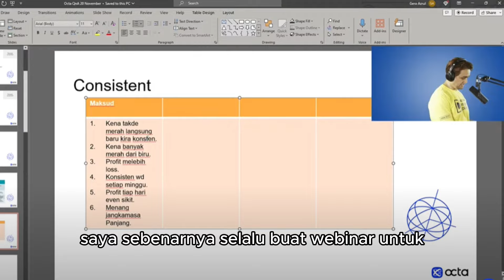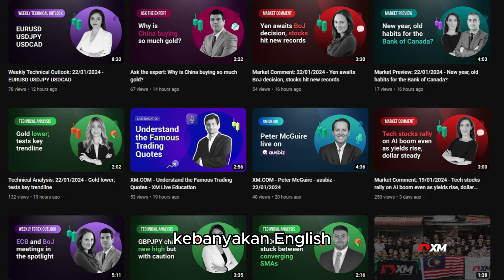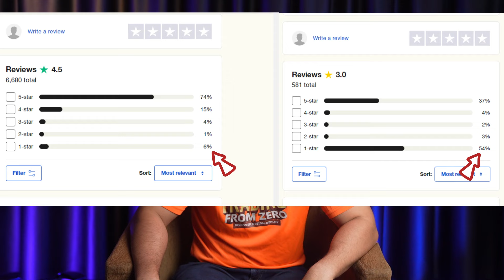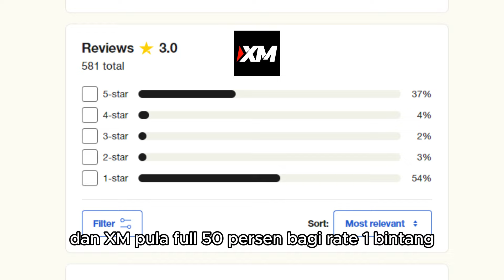Dua Gargantua di Malaysia: Yang Mana Satu SCAM? (Octa VS XM)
Mari terokai perbezaan antara dua broker terkenal, Octa dan XM, dalam aspek-aspek penting yang perlu dipertimbangkan oleh setiap pedagang. Sertai saya dalam perbincangan menarik ini yang akan melibatkan education, maklum balas pelanggan di Trustpilot, dan kebolehpercayaan kedua-dua broker ini.

Dalam dunia trading, ilmu memainkan peranan penting. Octa dan XM kedua-duanya menyediakan sumber pendidikan, tetapi Octa mempunyai kelebihan dengan webinar dan sesi live trading yang cemerlang. Apa yang membezakan Octa ialah dia mempunyai sokongan pelbagai bahasa, memastikan aksesibiliti untuk pengguna di seluruh dunia.

Mari kita dengar apa kata komuniti trader! Lihat penarafan Trustpilot, di mana Octa menonjol dengan kadar kepuasan yang jauh lebih tinggi berbanding XM. Pengalaman pengguna sebenar menunjukkan komitmen Octa terhadap perkhidmatan dan ciri-ciri yang cemerlang.

Ketahui juga mengapa Octa baru-baru ini memenangi anugerah 'Broker Paling Dipercayai Asia 2023'. Kepercayaan adalah kunci dalam dunia trading, dan platform YouTube yang mengagumkan Octa menunjukkan komitmen mereka untuk menyediakan maklumat yang berharga. Dengan lebih daripada 1.07 juta subscribers, Octa mengatasi XM, menekankan reputasinya yang kukuh.

Sebagai kesimpulan, ingatlah bahawa setiap broker mempunyai kelebihan dan kelemahan masing-masing. Cadangan saya lebih condong kepada Octa kerana education yang cemerlang, maklum balas positif dari client, dan pengiktirafan tinggi yang terkini.

Walaupun kedua-dua broker mempunyai nilai tersendiri, Octa membuktikan menjadi pilihan yang boleh dipercayai dan menyeluruh untuk trader.

Happy trading dan kita jumpa lagi dalam video seterusnya!